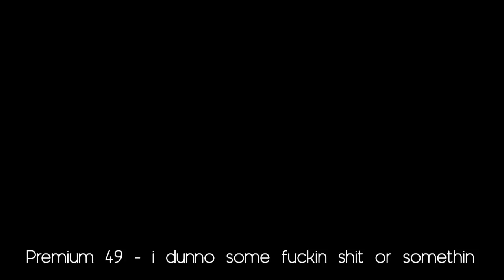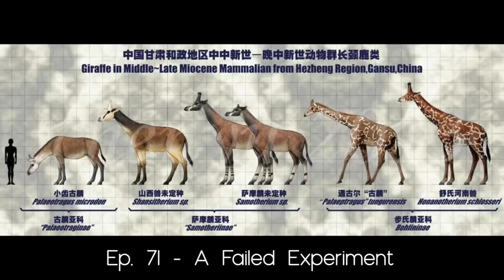Cum Town - Stavros Halkias Dumbest Moments and Hypotheticals Compilation (REMASTERED)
Dream to Imagine

REMASTERED EDITION: Added more clips  (+20 minutes) of dumb moments/hypotheticals, added episode titles.

00:00 Reverse Floated
00:34 Would you fuck a woman named Bruce?/ Deathbed hypothetical
02:27 Would you let a woman eat your ass?
03:16 The Coward Jesse Joyce
04:58 Would you suck a Swedish fish out of a man's dick?
06:00 Stav (and Adam) can't remember Meryl Streep's name
08:25 Stav explains Evolution
09:16 Italian Voice
10:05 Thousand Island Stare
11:46 Would you suck Gummy Worms out of a man's penis?
17:43 Achilles and the River Thames
19:06 The Richard Gere Museum/Dream to Imagine
24:59 Dream to Imagine Pt.2
26:22 Ghost Writer
27:03 Silence Of The Lambs
28:10 Stav fucks up a hypothetical about magic tricks
31:33 "Sailor Moon and Donald Duck are both Sailors"
35:14 ICE
36:54 Electrical Outlets
37:51 Cereals
38:41 "Would you taste your penis if it tasted like Strawberries?"
39:42 "Handheld video thing"
40:25 "Philosophy is just asking basic ass questions"
41:46 Chicken or the Egg
43:39 Stav not understanding Adaptation
49:41 "It's the heat of the winter"
50:44 DC Live Hypothetical
53:08 Snowing
53:54 "Can Apples freeze?"
54:39 City/Lava confusion
56:30 "Would you let a man massage your hair with his penis?"
56:05 "Thomas Jefferson?"
59:41 "Would your rather fuck Maggie or Jake Gyllenhaal?"
01:00:06 "Can you draw voices in animation?"
01:01:41 "Would you rather molest a kid or drive drunk?"
01:02:13 "If you are very small, would it feel good to be Microwaved?"
01:03:07 Adam's Cousin
01:04:26 Michael Penis
01:09:36 Stav's Forrest Gump Debate
01:18:24 "Deviate"
01:19:46 Special Dildo
01:22:33 The Newsroom
01:26:54 Penis of the Mice/Ratatouille